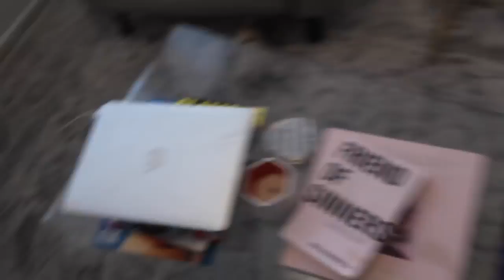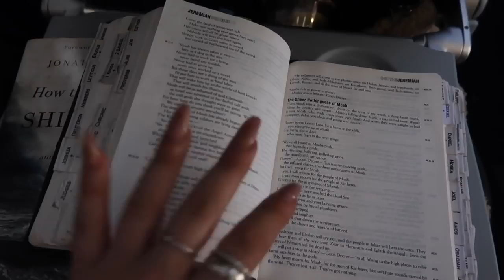travel routine 2018 how to pack for vacation